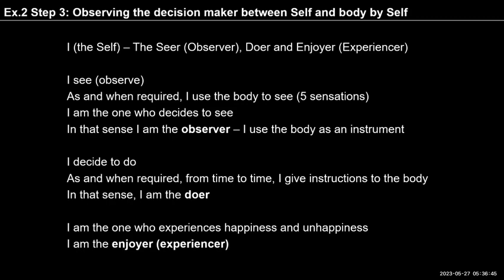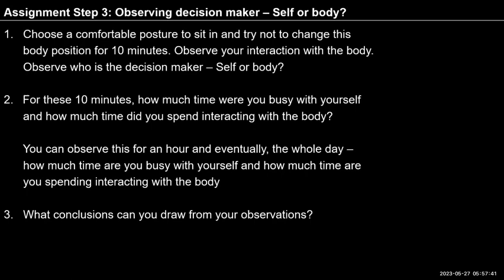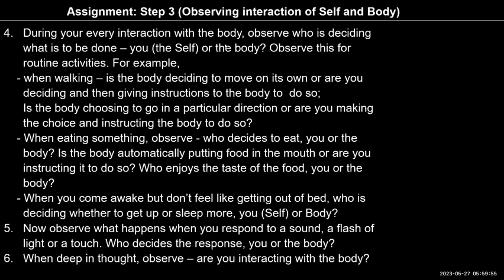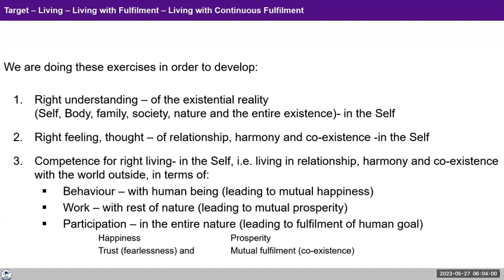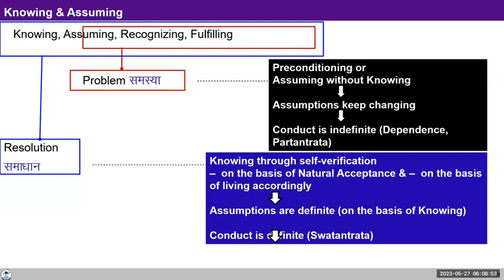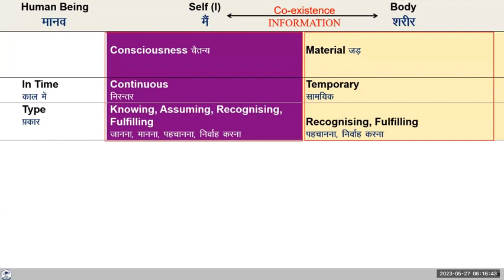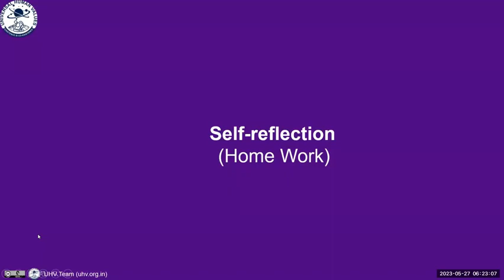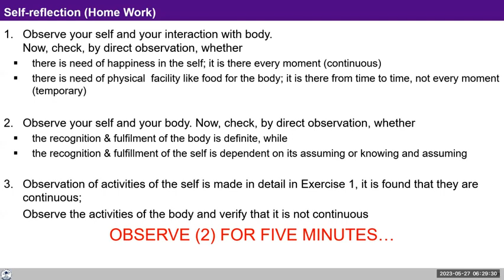D59 UHV III Batch 7 Module III (Lecture 10 & 11) 2023 05 27 English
Chapters
07:33 I am comfortable when conflicting thoughts are not present.
17:25 self organisation during conception
40:05 How am I feeling hungry?
44:35 how does the body respond during reflex?

For Self-reflection:
1. Observe yourself and your interaction with body. Now, check, by direct observation, whether there is need of happiness in the self; it is there every moment (continuous) there is need of physical  facility like food for the body; it is there from time to time, not every moment (temporary)

2. Observe yourself and your body. Now, check, by direct observation, whether
the recognition & fulfilment of the body is definite, while the recognition & fulfillment of the self is dependent on its assuming or knowing and assuming

3. Observation of activities of the self is made in detail in Exercise 1, it is found that they are continuous;

Observe the activities of the body and verify that they are not continuous.

Note down your observations and we will discuss them tomorrow.